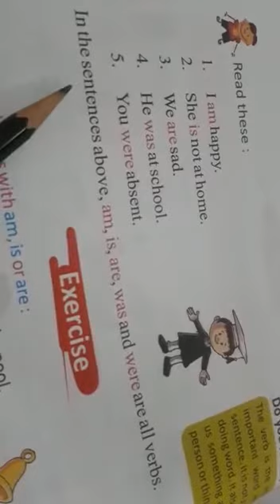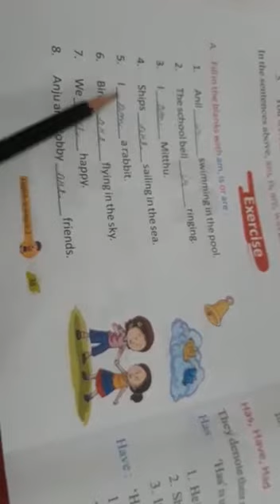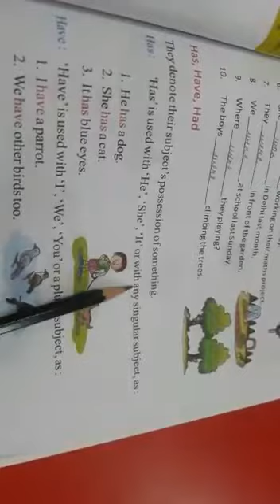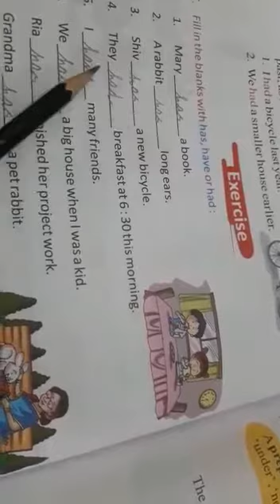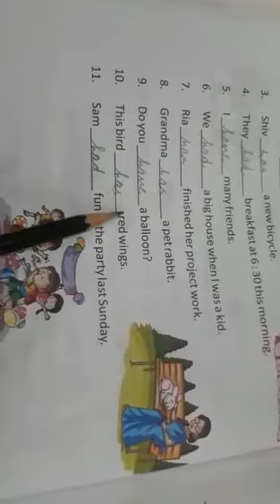4:37: Class 2nd English L-7(Alexander Fleming)Exercise and Ques/Ans.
4:42 मिनट से भी कम समय में 2nd  क्लास के बच्चो को " ENGLISH Grammar (L-10)" का पूरा पाठ पढ़ाएंगे
👉 नोट: सभी अभिभावकों से निवेदन है कि क्लास के बाद अगर कोई परेशानी आ रही है तो आप हमसे कमेंट सेक्शन में जाकर जरूर साझा करे। धन्यवाद।
Quick Video Summary:
4:37: Class 2nd " ENGLISH Grammar (L-10)"